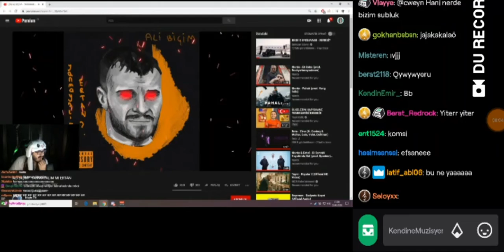Kendine Müzisyen - Ali Biçim YANMAYALIM MI ERTAN Dinliyor